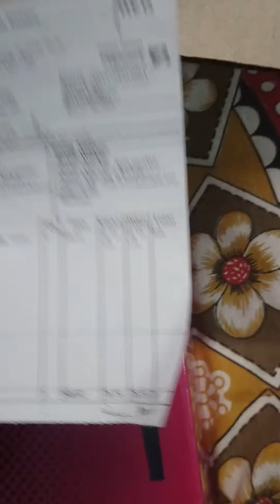Unbox Amazon Drill Machine